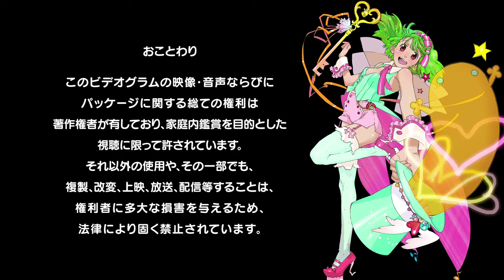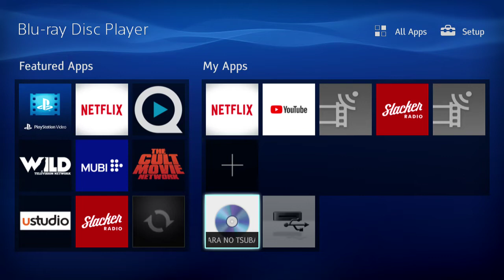マクロスFのオープニング-さよならの翼2011Blu-Ray（PS3ハイブリッドパック）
English:
Opening to Macross Frontier - Sayonara no Tsubasa 2011 Blu-Ray (PS3 Hybrid Pack)

2. Start of film
3. Menu

1.日本の免責事項画面（ランカ・リー付き）
2.映画の始まり
3.メニュー

終わり。すべての権利は、バンダイナムコエンターテインメント、アートディンク、ビッグウェストに帰属します。